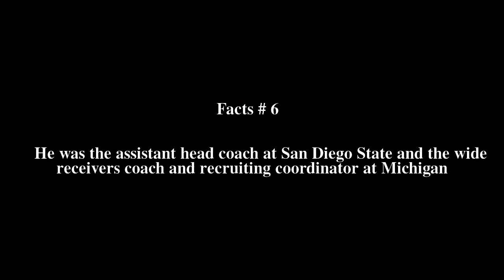Jeff Hecklinski Top # 6 Facts